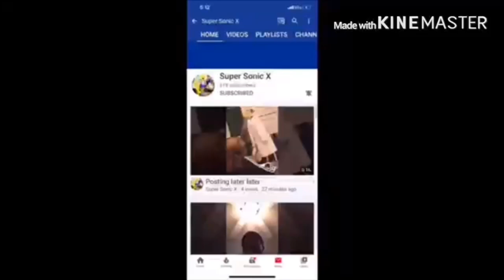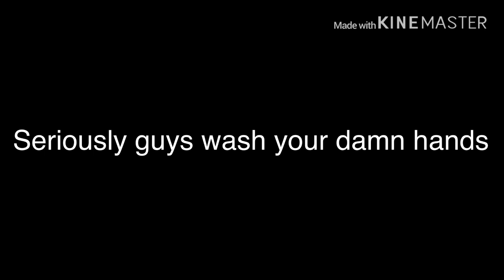SMG4: Mario Runs Out Of Toilet Paper Reaction!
my linke to the razer website. anyway purchases made through here, i will get a cut of it. Original Video

World of Tanks is free to download Use code 'TANKTASTIC' for 7 days premium and free in-game items.